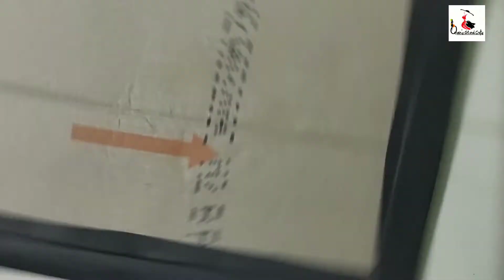how to make photo frame /paper photo frame /DIY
Materials

Cardboard
A4sheet
Glue
Clay
Scissor
Paint

Title cover song shape of you album